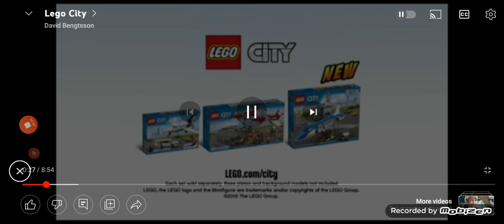Bomberman '94 First Look FANMADE